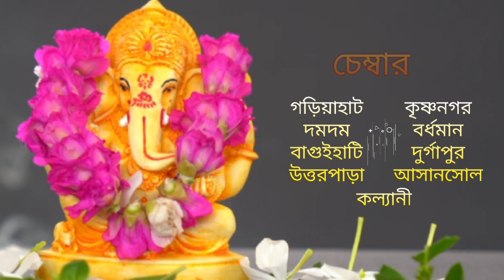🔴 প্রতিপদ তিথিতে জন্ম মানুষেরা কেমন হয় ? 📞 / 9830975289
আমি জ্যোতিষী ও বাস্তুবিদ এ.আর.বিজয় শাস্ত্রী আমার ইউটিউব চ্যানেলে আপনাদের প্রত্যেককে স্বাগত জানাচ্ছি । যারা আমাকে দেখাতে চান বা চেম্বার এ আসতে চান তারা ফোন করুন।